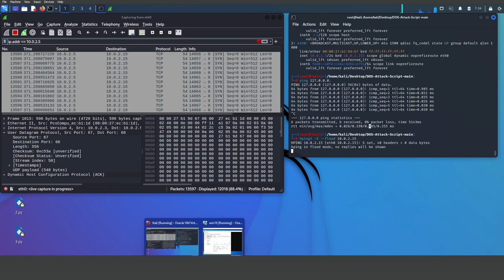Performing a TCP SYN Flood Attack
This is something I did over a month ago for fun. I've always wondered how to perform a cyber attack and I guess this is the first one I ever did.

I think this is the best video to explains what a TCP SYN flood attack is.

The video honestly made me realize how easy it is to simulate the attack as they do show a live demonstration. It didn't take me long to understand and also replicate it myself. However, I do have a little background knowledge on the world of cybersecurity as I have followed a course.

For those interested this video is the one that got me interested in cybersecurity in general and might actually be something I pursue in the future as a career.

And yes, I did try to make the freeze frames sync to the Minecraft Music.